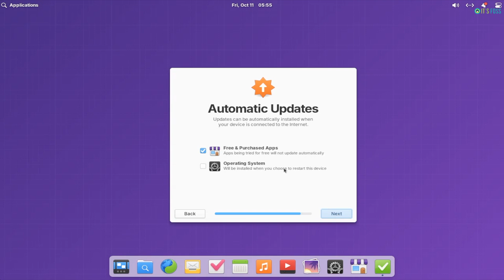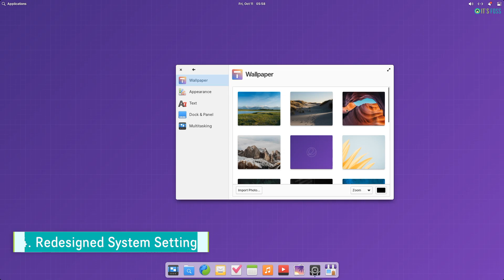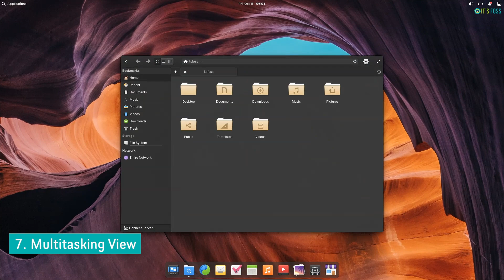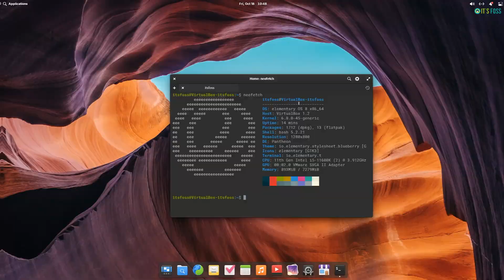What's New in elementary OS 8? 8 New Features That Make It Shine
Discover the sleek new features of elementary OS 8! 🌱

In this video, we dive into the latest improvements in this elegant Linux distribution, from the refreshed user interface to enhanced multitasking features, and exciting new apps from AppCenter.

Elementary OS 8 is more refined, faster, and even more delightful to use.

Join us as we explore:

- The reimagined AppCenter experience.
- Dark mode enhancements.
- Improved hardware support and performance.
- New settings for a personalized workflow.

Whether you're a long-time Linux fan or just curious about what makes elementary OS unique, this walkthrough will give you a glimpse of why it's still one of the most popular linux distribution out there. 🛠️✨